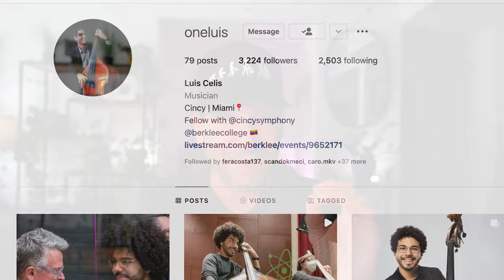12 Tips to ACTUALLY get better at double bass | with Luis Celis!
TIMESTAMPS:

0:00 - Intro
0:58 - #1 - Get Organized
1:19 - #2 - Record Yourself
1:29 - #3 - Prioritize
1:46 - #4 - Think Big Picture
2:31 - #5 - Plan Ahead
2:53 - #6 - Be Honest With Yourself
3:14 - #7 - Mindset is Key
3:55 - #8 - Get Help from Others
4:21 - #9 - Work on Music Away From the Bass
4:47 - #10 - Get Feedback in Creative Ways
5:12 - #11 - Confidence is Paramount
5:44 - #12 - Get a Handle on Nerves
6:26 - the SECRET TIP for improving